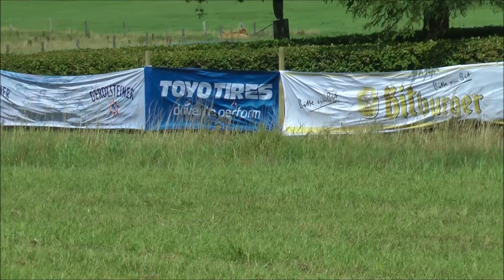Rallye Oberehe 2017 Ford Escort MK1 [HD]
Rallye Oberehe 2017 Ford Escort MK1 |Angelique Aufderhaar| [HD]